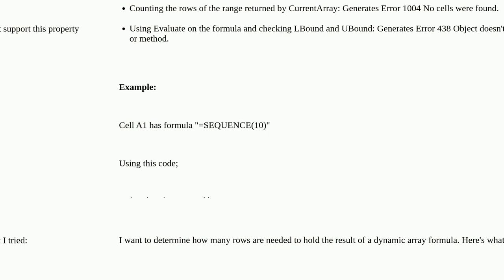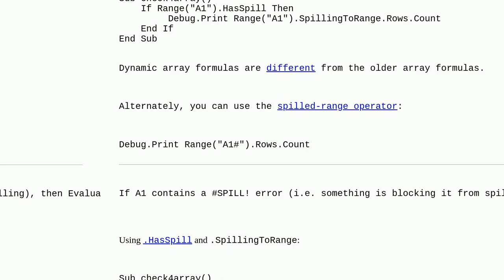How to determine the number of cells needed for a dynamic array formula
A special thanks goes out to the community

  vba excel